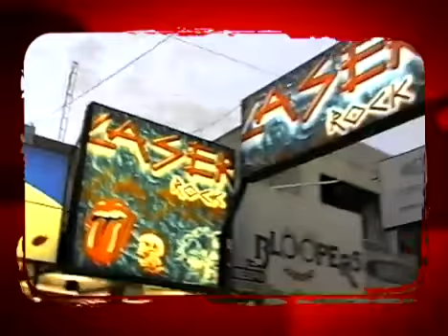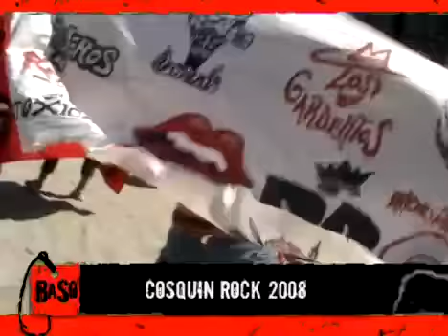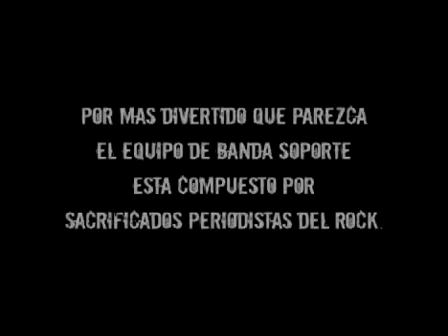BaSo 61 Bloque1 Parte 3